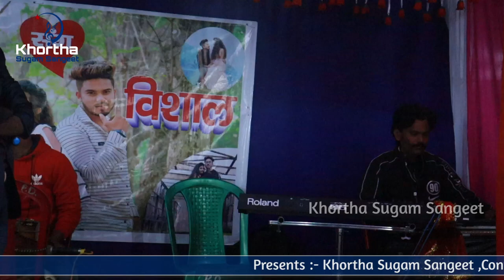थाम तनी मरेय दे - instrumental music khortha songs || Khortha Sugam Sangeet